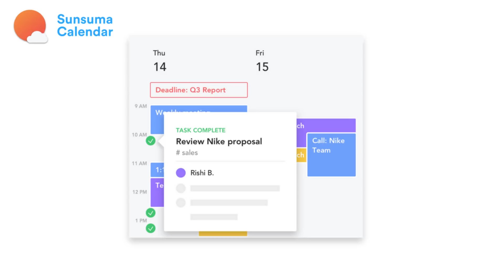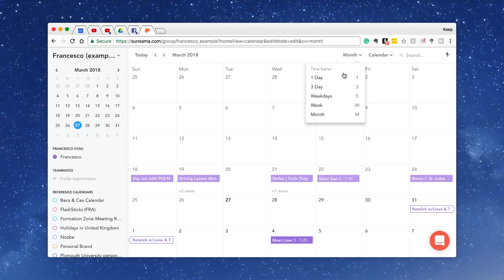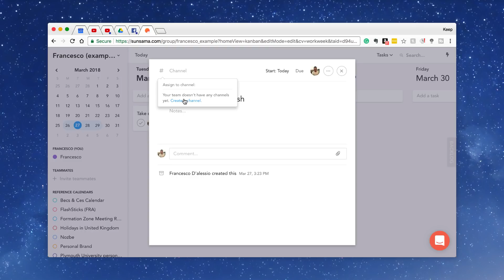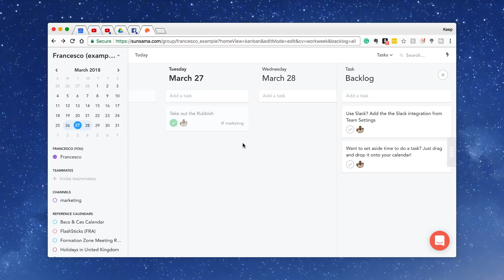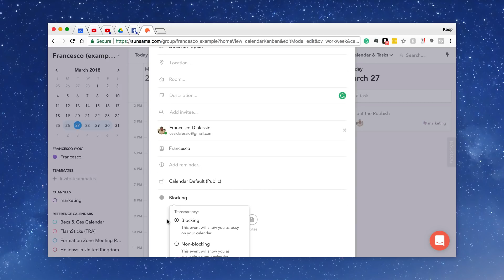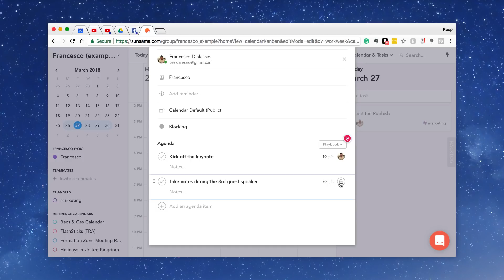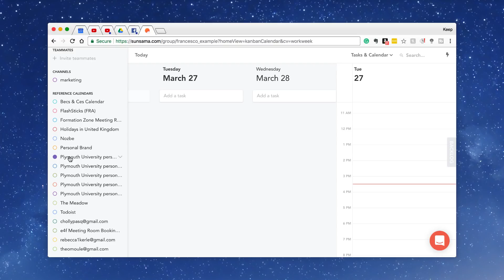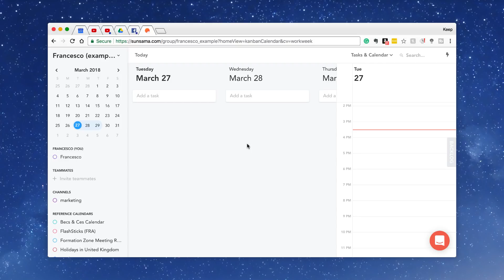Sunsama Calendar Review | Sunrise Alternative?! 📆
Stop doing busywork! Try Bento Focus Attractive for many, Sunsama Calendar is aiming to be your replacement for Sunrise, Microsoft's recent calendar shutdown.

With a host of task and calendar functions, there's much to be praised with Sunsama. The resource holds up as a genuine calendar for your Google set-up and provides a stable layer of to-dos and event management.

▶ SUNSAMA FEATURES
0:16 - Short Overview of Sunsama
1:16 - FEATURE: Calendar
1:40 - LAYOUT: Day, 3-Day, Week, Month View
2:20 - FEATURE: Tasks
2:40 - Adding your tasks (context and details)
4:05 - FEATURE: Channels
4:10 - Creating a new channel
4:45 - Using Tasks Backlog
5:10 - Moving Tasks across the Week View
6:00 - FEATURE: Calendar Event
6:30 - Calendar Event Details
6:58 - FEATURE: Agenda
8:00 - Event Views for Meetings
9:00 - Tasks & Calendar View

Sunsama takes no time to get used too and packs a lot of functionality.
Within their freemium set-up, you get 100 activities (both tasks and events) to add.

Unavailable on iOS/Android.

Let me know what you think Sunsama as a Sunrise alternative.

// VIDEO DETAILS

Keep Productive is a community dedicated to helping you find the best productivity applications and achieving your goals through interviews/advice with experts in the productivity field.

We’re continually growing an evolving towards the mission of being supportive of your everyday productivity.

All opinions expressed are my own. I’ll If you choose to use them, thank you for supporting the channel! Find the perfect productivity tools with Tool Finder
POPULAR TOOLS